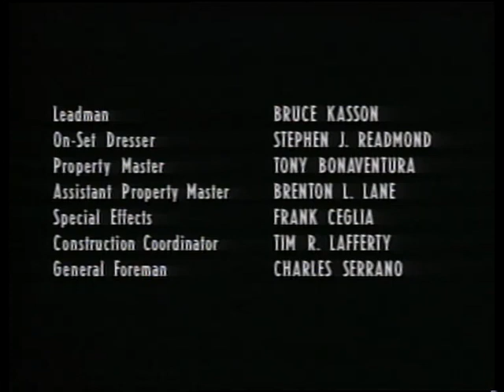Professional Man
From a story by David Goodis. Johnny Lamb (Brendan Fraser) is a consummate professional at both his jobs.  By day, he's a polite and unassuming elevator operator, but by night he stalks the back alleys and shadowy streets as a contract killer. A guy like that, you wouldn't think he has a conscience. But even a professional like Johnny occasionally comes up against a job that just doesn't sit well in his gut - especially when love is in the mix. With Peter Coyote.

This is the second episode of the second season of "Fallen Angels," and was directed by Steven Soderbergh.